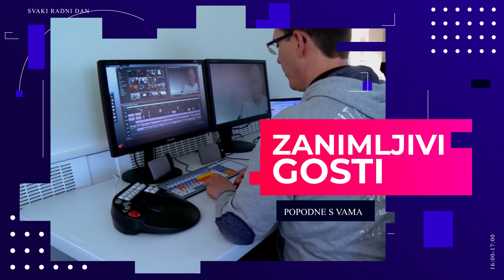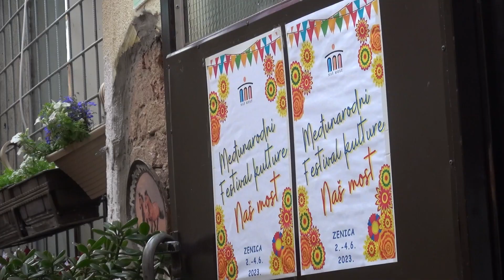PSV 05 06 2023 HD